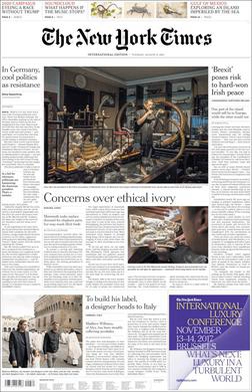International Herald Tribune | Wikipedia audio article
00:01:06 1 History
00:04:12 1.1 Acquisition by The New York Times Company
00:06:20 2 iThe New York Times International Weekly/i
00:07:00 2.1 Affiliations

- Socrates

SUMMARY
The New York Times International Edition is an English-language newspaper printed at 38 sites throughout the world and sold in more than 160 countries and territories. Founded under the title Paris Herald in 1887 in Paris as the European edition of the New York Herald, it changed owners and was renamed several times: it became the Paris Herald Tribune, global edition of the New York Herald Tribune in 1924, then the International Herald Tribune in 1967, with The Washington Post and The New York Times as joint parent newspapers.
In 2002, The New York Times Company took control of the International Herald Tribune, which was subtitled since then The Global Edition of the New York Times. On October 15, 2013, the paper was renamed The International New York Times, and in October 2016, it was fully integrated with its parent and renamed  The New York Times International Edition. Autumn that year also saw the closing of editing and preproduction operations in the Paris newsroom, where the paper, under its various names, had been headquartered since 1887.